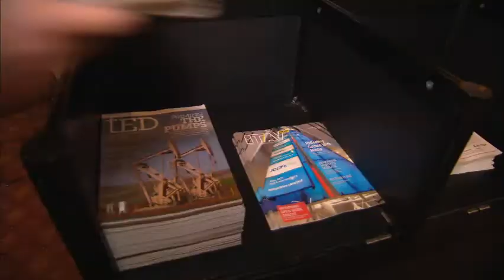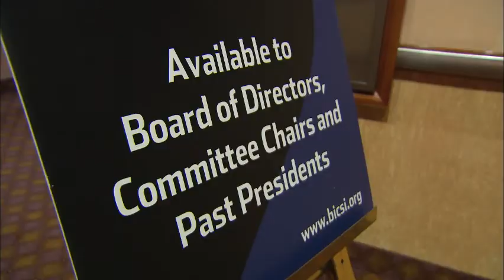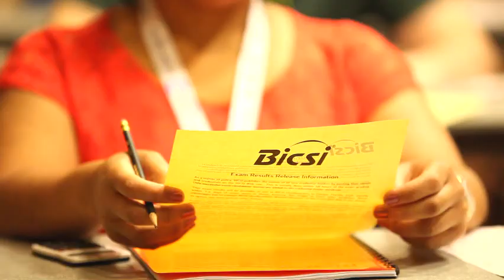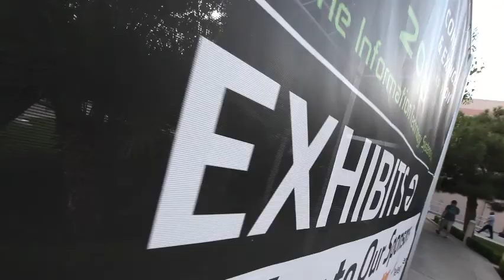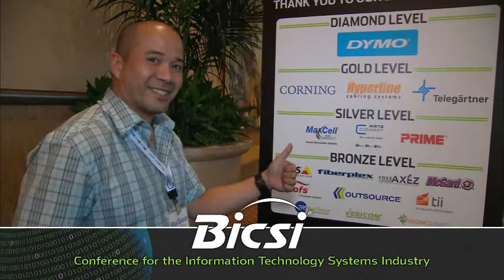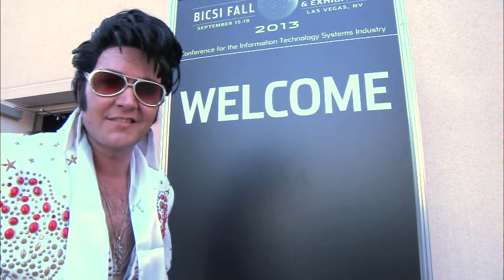2013 BICSI Fall Conference & Exhibition